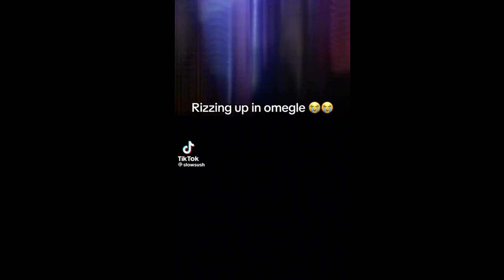RIZZING HOT GIRLS ON OMEGLE 🔥🫣